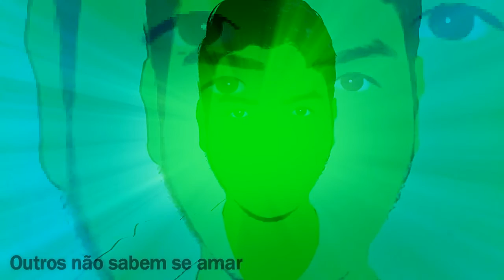O PERDÃO - POESIA (MATHEUS COSTA)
Que possamos refletir e praticar sempre o perdão.
Deus além de nos amar incondicionalmente, Ele nos perdoa.